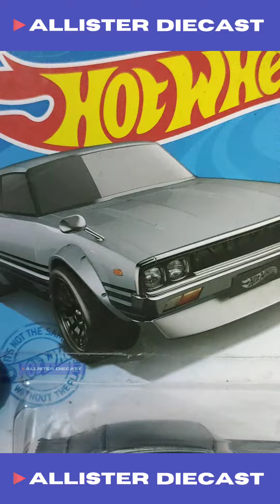Unboxing Hot Wheels Nissan Skyline 2000 GTR Abu Abu Nissan Skyline 2000 GTR Grey ALLISTER DIECAST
ALLISTER DIECAST
UNBOXING TIME!
HOT WHEELS
THEN AND NOW
NISSAN SKYLINE 2000 GTR GREY

MARKETPLACE
🛒 SHOPEE : allisterdiecast
shopee.co.id/allisterdiecast

NOTE : Setiap Marketplace ada perbedaan harga karena biaya admin 🙏🏻

INFO PENTING : Offline Store kami sudah close, jika ingin COD / transaksi langsung bisa janjian dirumah kami 🙏🏻